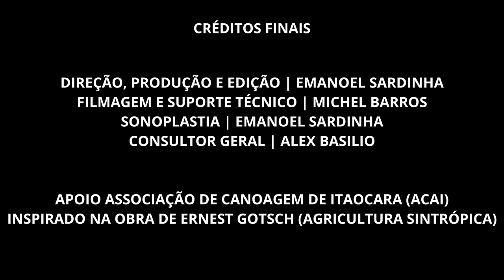SOM DAS ÁGUAS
Governo do Estado do Rio de Janeiro, Secretaria de Estado de Cultura e Economia Criativa do Rio de Janeiro, através do Edital Cultura Presente nas Redes 2, apresentam:
O SOM DAS ÁGUAS uma ação de reflorestamento demonstrando modelo de Sistema Agro Florestal urbano, bio diverso e inspirado na obra de Ernest Gotsch (Agricultura Sintrópica).
A evolução da cultura da canoa na pequena Aldeia da Pedra(Itaocara-RJ) em alta temporada de canoagem que é o inverno onde temos águas claras e estiagem das chuvas que demonstram uma contrastante visão da seca nas áreas degradadas de Mata Atlântica ao redor de nossa mata ciliar neste que é o mais importante rio do Estado do Rio de Janeiro.